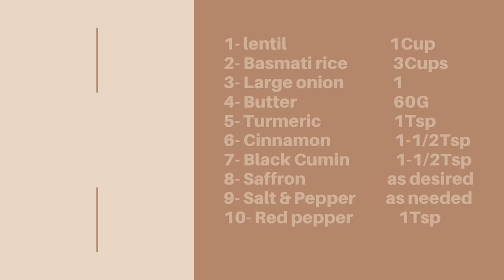How to make Iranian Lentil Rice, طرز تهیه عدس پلو در کمتر از یکساعت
عدس پلو یکی از غذاهای محبوب ایرانی است که به دو صورت ساده و مجلسی طبخ می شود. .
با مقدار موادی که در این دستور آشپزی قرار گرفته است می توانید برای ۴ نفر عدس پلو تهیه کنید. دستور این غذای خوشمزه  رو تقدیم میکنم به فرشته عزیزم امیدوارم درست کنین و از خوردنش در کنار خانواده لذت ببرید
مواد لازم برای ۴ نفر:

۱- عدس  یک  پیمانه
۲- برنج باسماتی  سه پیمانه
۳- پیاز  بزرگ  یک عدد
۴- کره  ۶۰ گرم
۵- زردچوبه  یک قاشق چایخوری
۶- دارچین  یک قاشق مرباخوری
۷- زیره سیاه  یک قاشق مرباخوری
۸- زعفران  به دلخواه
۹- نمک و فلفل  به میزان کافی
۱۰- فلفل قرمز  یک قاشق چایخوری

INGREDIENTS:
YIELD: 4 PEOPLE

1- lentil  1Cup
2- Basmati rice  3Cups
3- Large onion  1
4- Butter  60G
5- Turmeric  1Tsp
6- Cinnamon  1-1/2Tsp
7- Black Cumin  1-1/2Tsp
8- Saffron  as desired
9- Salt & Pepper  as needed
10- Red pepper  1Tsp